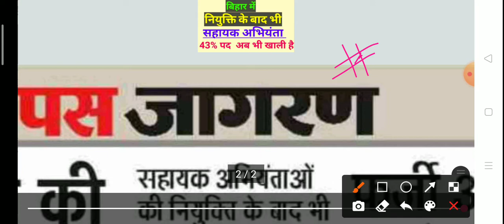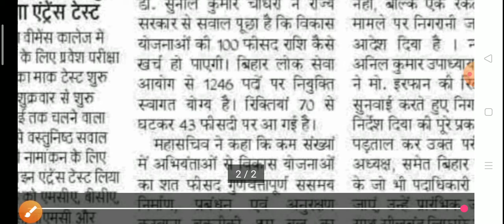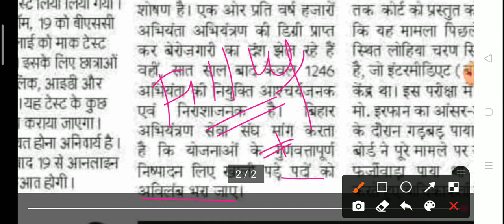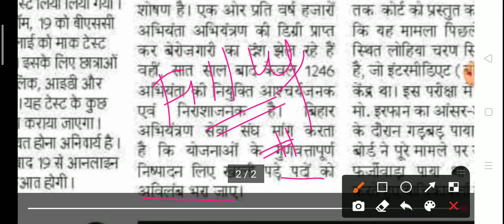je new vacancy#latest newsbtsc#43% सहायक अभियंता में रिक्त पद btsc je result news#BPSC#lrc#goodnews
🎈🙏Welcome to 🙏🎈
✍️ Abhiyanta maths ✍️
🗼Er. Anuj Kumar 🗼
💥 Civil engineer 💥
about//43% सहायक अभियंता में रिक्तियां# BTSC je results news#btsc je#सहायक अभियंता में रिक्त पद

No.of merit list candidates 5815#btsc

🔥Only 2️⃣ seconds 🔥 for fast trick of Gk/GS/Current affairs💯🚦

💯 SSC /CHSL/ Group-D /Railway/NTPC/ Banking /other competitive xam 🔥

for ur forthcoming xam 🔥

channel for new upcoming job news 🙏